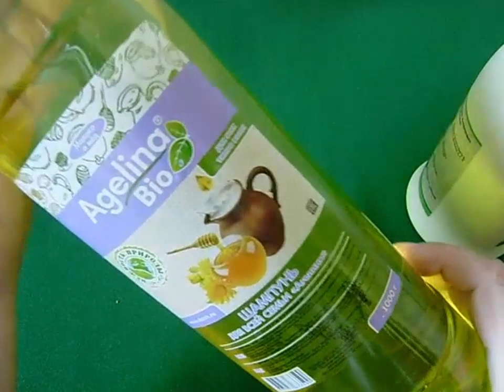Вязаная шаль - стирка и блокировка